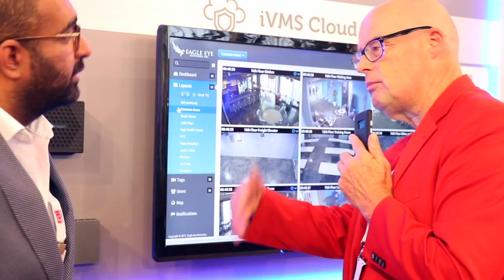Rishi (Eagle Eye Networks) en Peter (PG Security) over hot topic Cyber Security en samenwerking!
Cyber security is een hot topic op de RAI Amsterdam Security Expo 2017. Ik interviewde Rishi Lodhia (Managing Director Eagle Eye Networks en Peter Gatowinas (CEO PG Security We bespraken video bewaking, cloud technologie en hoe Eagle Eye Networks beide combineert om het veiligste cloud cyber security video platform te worden en hoe dat werkt. Eagle Eye Networks en PG Security gaan hiervoor samenwerken. Hoe kunnen ze elkaar helpen en versterken?